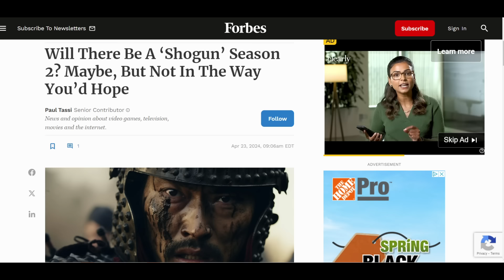SHOGUN Ending Explained!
In this video we take a deep dive, review, recap, and breakdown the ending to FX/Hulu's epic SHOGUN  based on the novel by James Clavell.